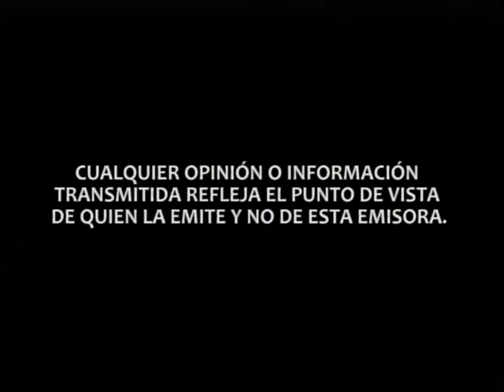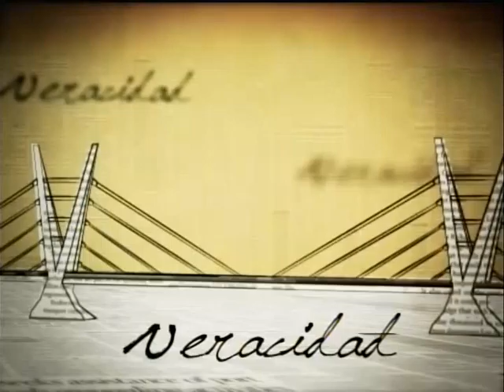De frente a Tab 20 abril 2015 1 PGM